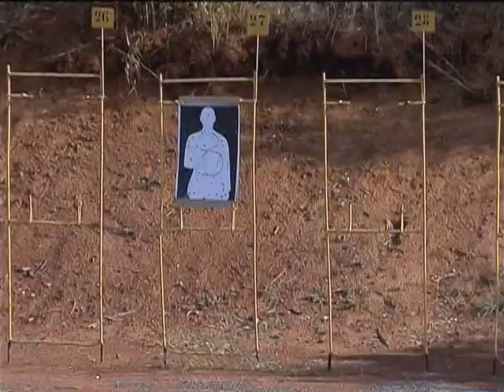Curso prepara policiais para aumentar segurança de delegações estrangeiras na Copa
NBR NOTÍCIAS - 31.10.12: Desde abril deste ano, a Secretaria de Segurança Pública do Distrito Federal prepara policiais para proteger delegações estrangeiras durante a Copa das Confederações, em 2013, e na Copa do Mundo, em 2014. O investimento na capacitação dos agentes é de mais de R$ 1 bilhão e tem o objetivo de aumentar a segurança de autoridades em grandes eventos. Os policiais são preparados para evitar ataques e agir em caso de possíveis atentados.